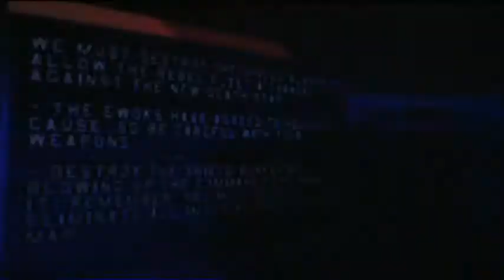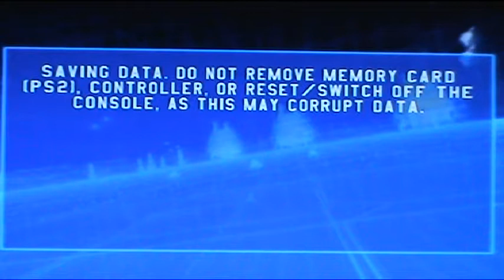Star Wars Battlefront: Galactic Civil War Campaign - The Battle of Endor (16) FINALE.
Ends on a high note!! Play this and you'll see how hard it is to destroy the shield bunker...anyway, hope u enjoyed the ride. Now go watch my Battlefront 2 LP! The last video where you'll see us flyin over the place from a grenade lol. Eh, we'll see..